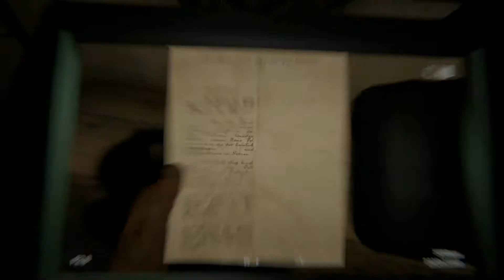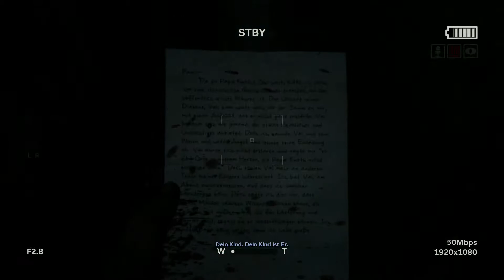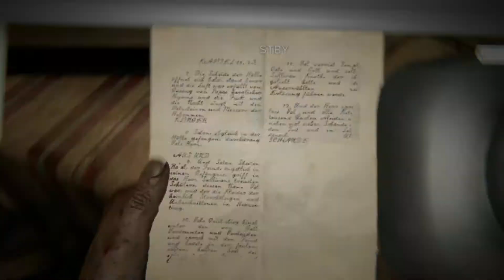Outlast 2 / Let's Play German #3 Krasser Schocker TV Down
Hi,

schön das ihr euch für meine Projekte interessiert.
Hier auf diesen Kanal werden verschiedene Let's Play's von mir
erstellt.
Täglich gibt es hier zwischen 3 - 5 verschiedene Let's Play's.
Zudem gibt es bei der 10. ,20., 30. Folge eine XXL Folge die zwischen *30-45* Minuten geht.
Die aktuellen Projekte findet ihr auf meinen Kanalinfo's.
Ich erstelle Let's Play's um mein spielerlebnis mit
euch zu Teilen.Ihr geht es um Spaß zu haben und um
euch zu unterhalten.

Danke für euere Zeit.
Viel Spaß auf meinen Kanal.